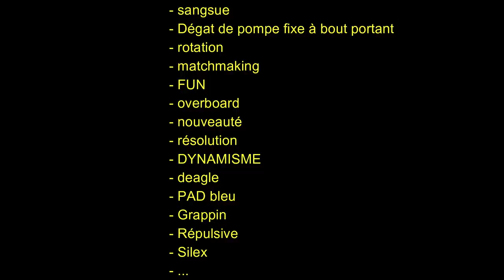Voici le FORTNITE 2020 Saison 1 Chapitre 2... Plaisir GARANTIT | Best Of Live #111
Voici le FORTNITE 2020 Chapitre 2 Saison 1... Plaisir GARANTIT |  Best Of Live #111
★ TikTouk : Souen.fortnite ★

Le petit prépuce qui a subis un raid dislike ( donné lui de l'amour à ce FOU